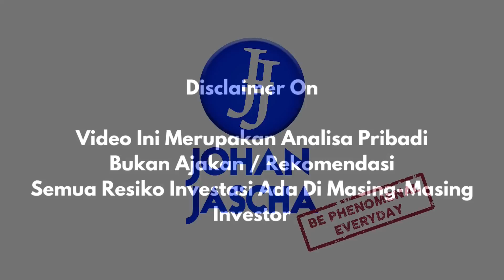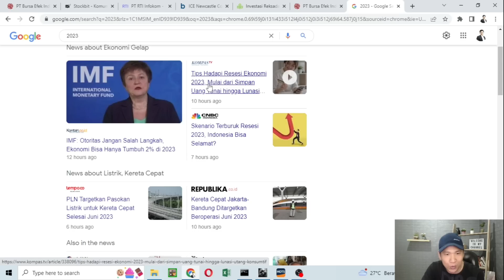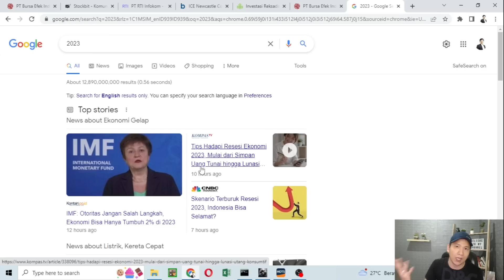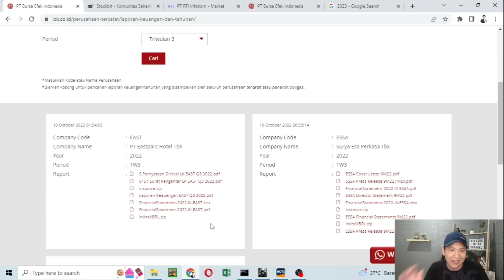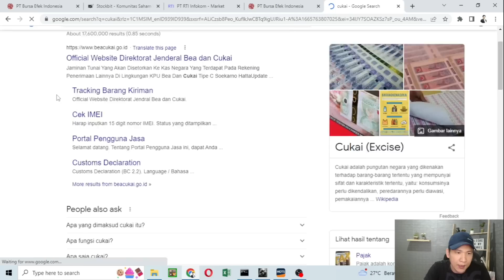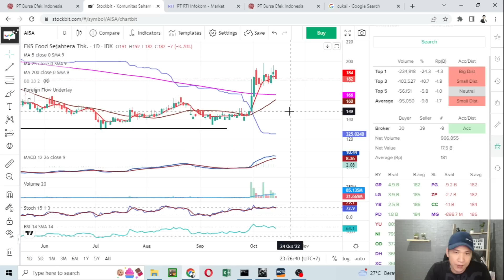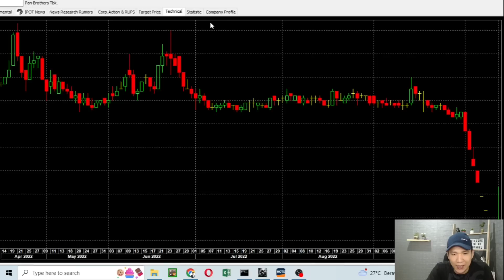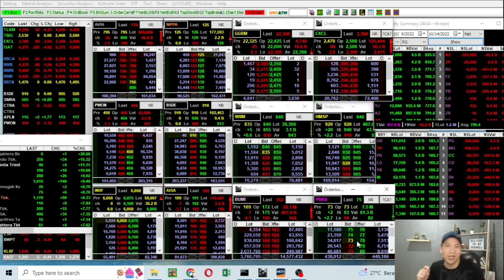Heboh Berita Gelap Gulita Resesi 2023 , Investor Panik ? (Stockholic ID)